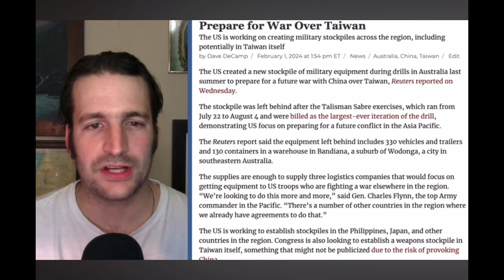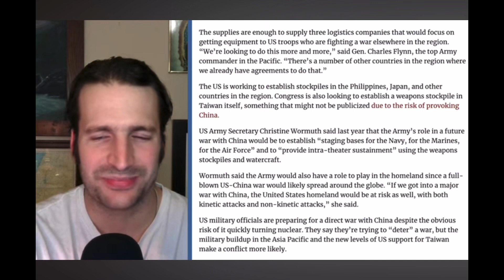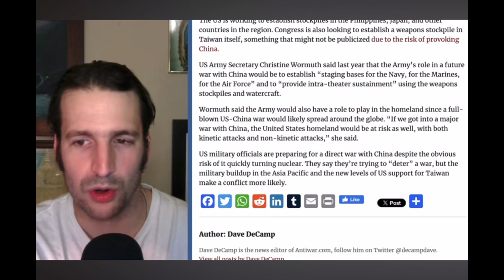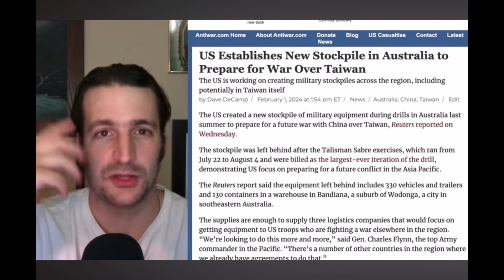The US is still planning on provoking war with China